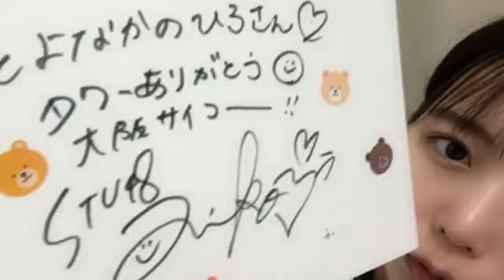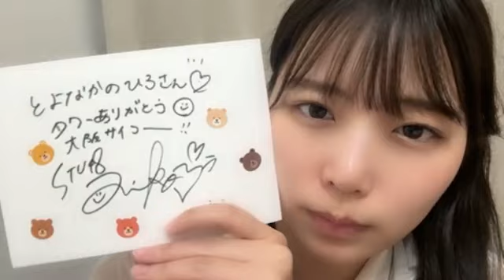48 KOJIMA AIKO 2024年09月16日23時30分31秒 小島 愛子（STU48 2期生）